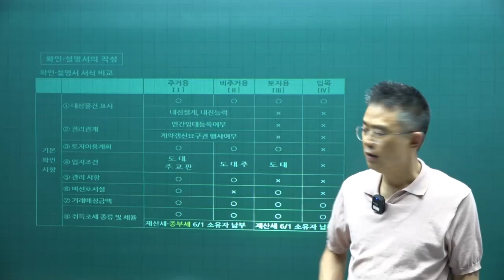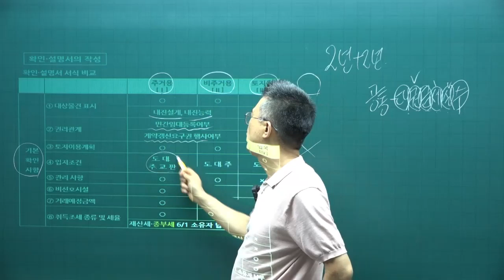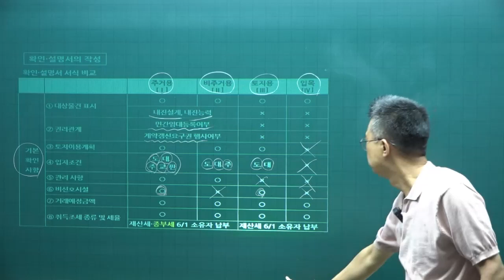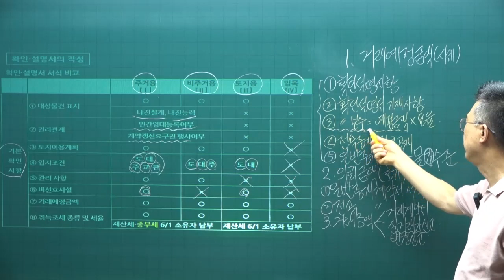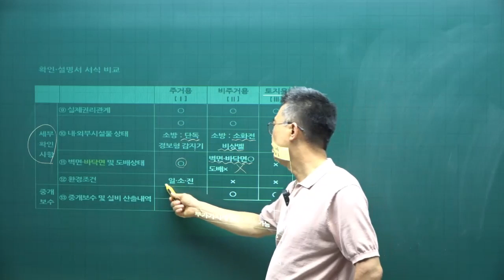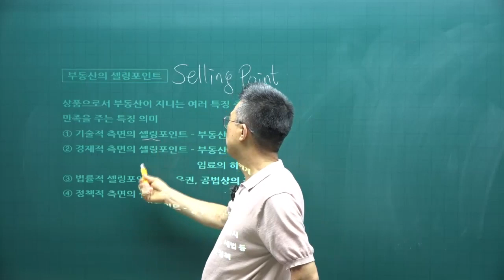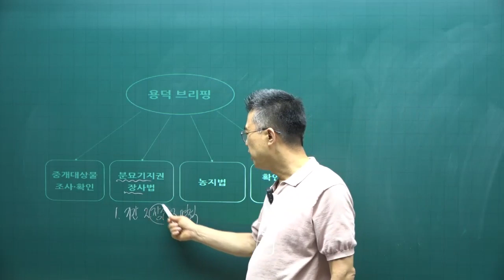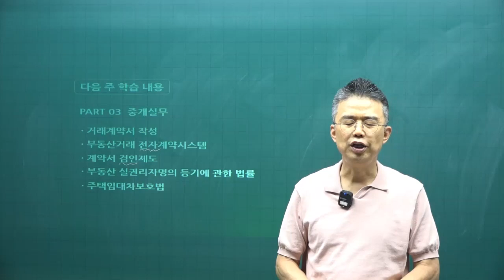[공전무 - 공인중개사 무료인강] 2023년 공인중개사 시험과목 공인중개사법령 및 실무 박용덕 교수 공인중개사 핵심이론 18강